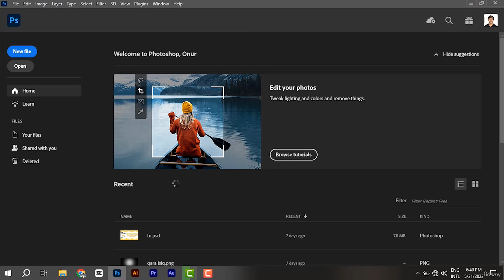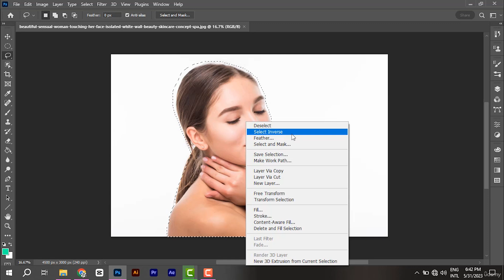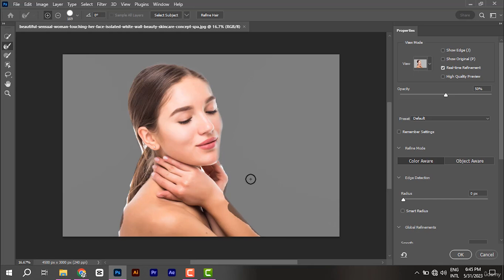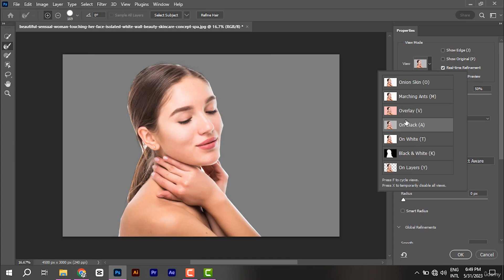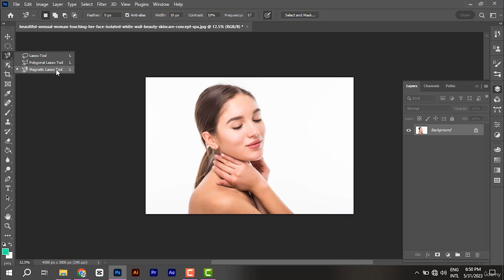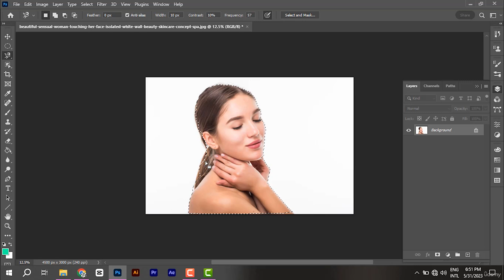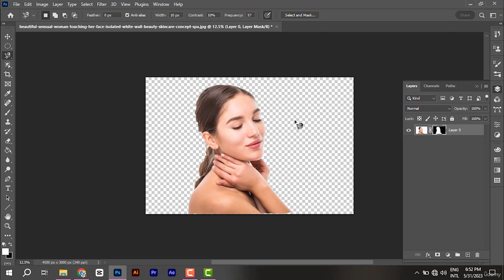4 Selection tools part 2